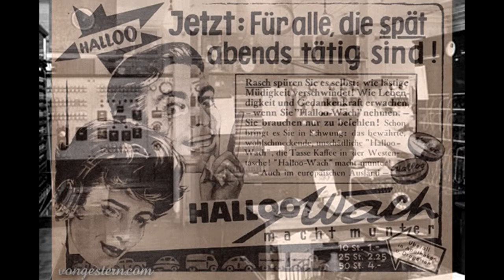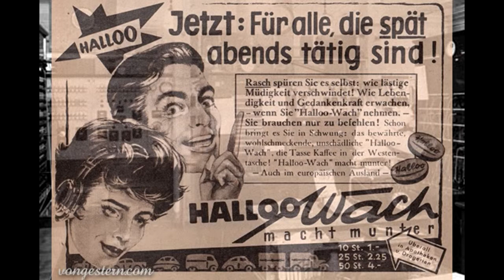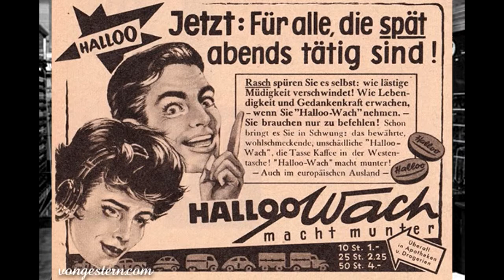Die Lesung zum Sonntag 6#